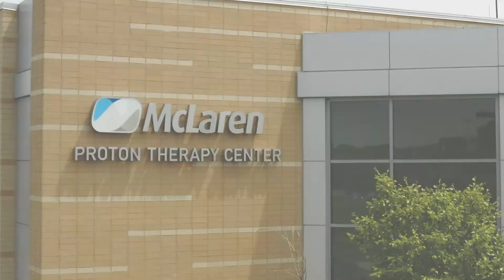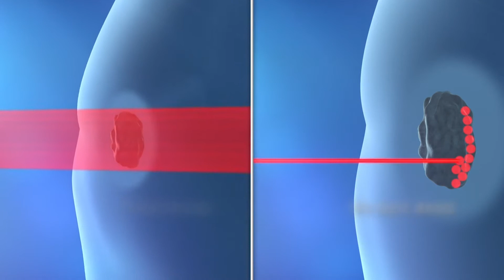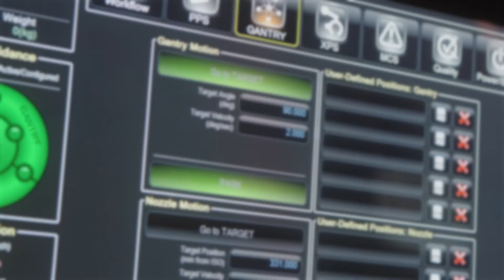Treating Prostate Cancer at McLaren Proton Therapy Center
Learn more about how radiation oncologists at the McLaren Proton Therapy Center treat prostate cancer with proton therapy and hear first-hand from prostate cancer survivors. Request to download a complimentary information packet